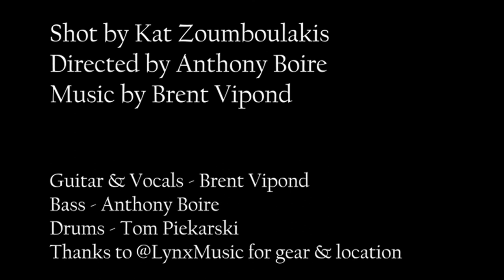attics - brent vipond (Live @ Lynx Music)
Recorded live at Lynx Music in Toronto, Ontario in November 2021.
Cinematography by Kat Zoumboulakis
Directed by Anthony Boire
Guitar & Vocals - Brent Vipond
Bass - Anthony Boire
Drums - Tom Piekarski
Thanks to @LynxMusic for gear & location